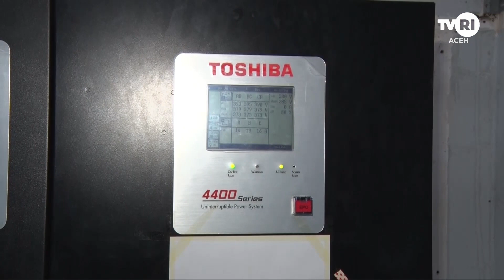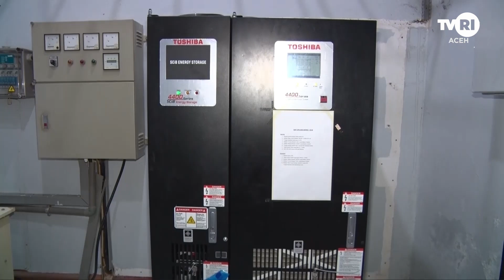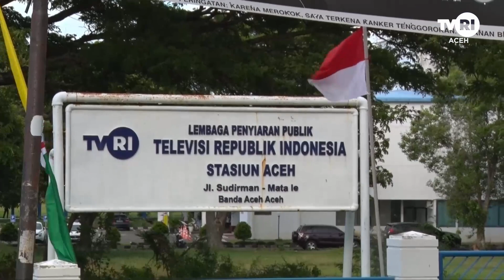Delapan Daerah di Aceh Telah Laksanakan ASO Secara Total | Berita Aceh Hari Ini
Aceh,